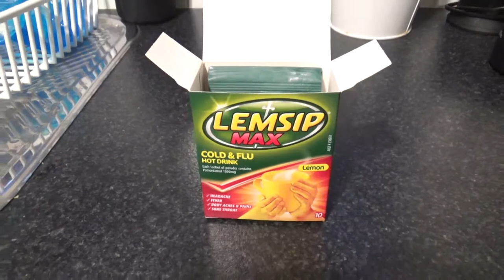FUNNY TODDLERS | SUNDAY FAMILY VLOG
The toddlers are so funny in this vlog 😂